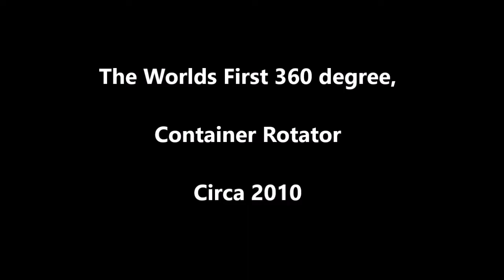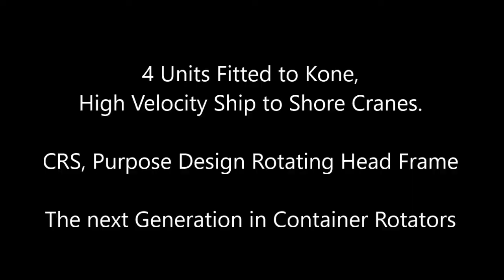Contanierised bulk handing using Rotainer on STS Crane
Rotainer For Ship to Shore Cranes